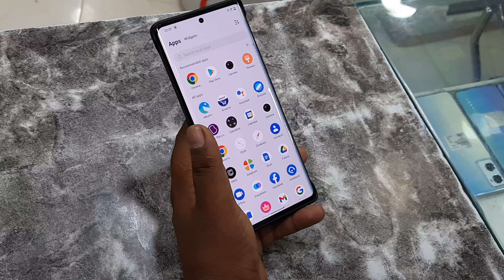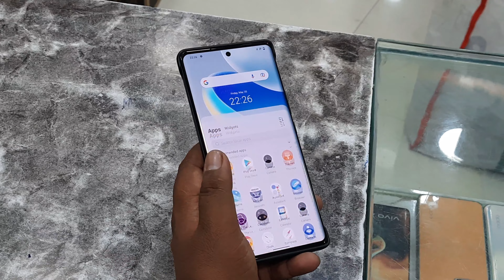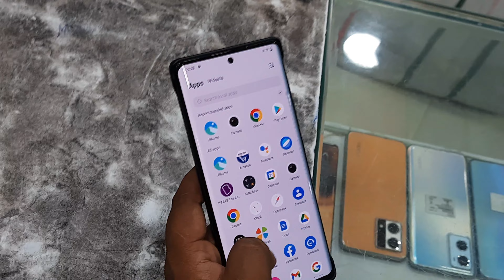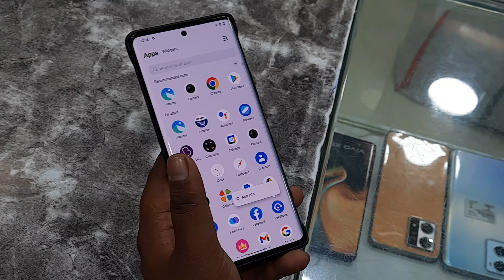Vivo X80 and X80 Pro এর অসাধারণ Comparison|Vivo X80 full Specifications|Galaxy E Mall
This video tells all the details of Vivo x80 and x80 Pro and all the details are shown in this video

Galaxy E Mall App link

off line stor link
Galaxy E Mall _ Canning | Best Mobile, Computer, Electronics Item Shop In Canning
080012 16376